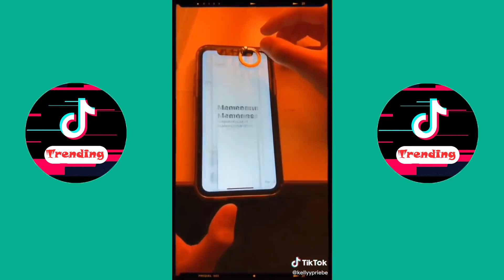Approved Couple TikTok Compilation (Part 5) - We Are The Cutest Couples TikTok 2020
Approved Couple TikTok Compilation Part 5
We Are The Cutest Couples TikTok 2020